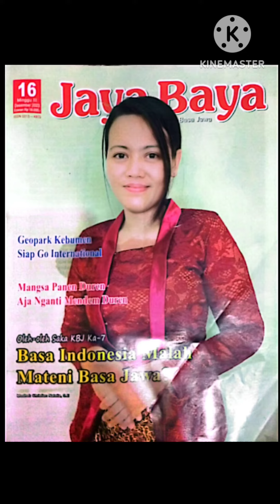Karepe Dhewe. Dening: Bangkit IB. Pamaos: Emi Sudarwati